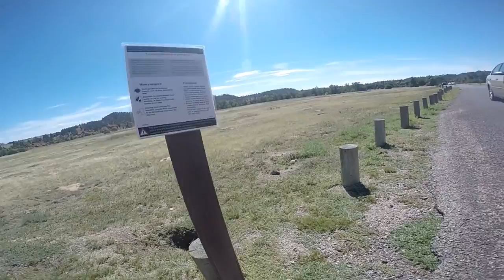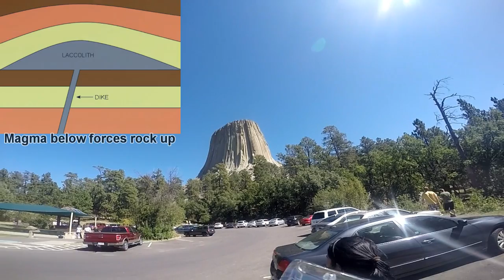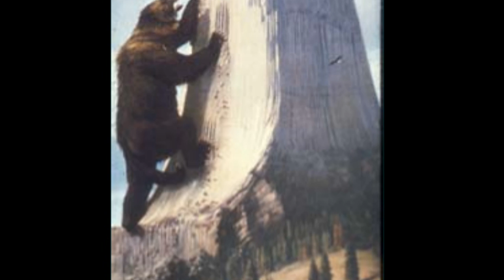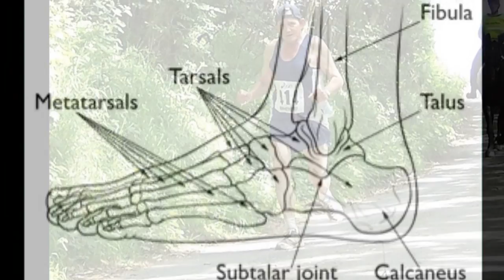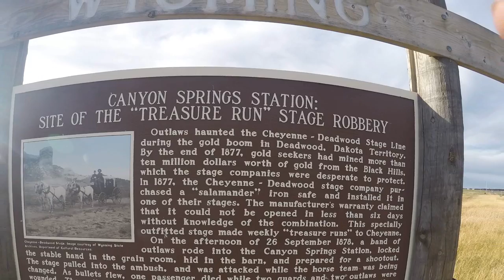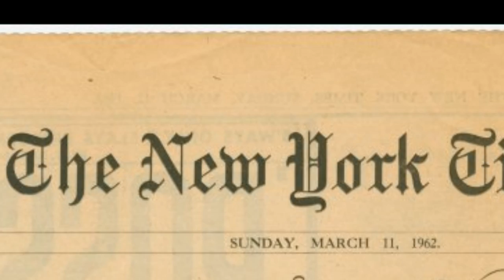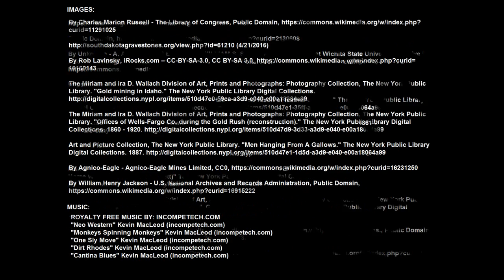Devil's Tower : 2W1C S01E07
For thousands of years, Native Americans have worshiped Devil's Tower. Learn how Native Americans today practice their old religions around the tower and maintain their relationship to it.
Also, a bonus Wild West outlaw story is at the end!